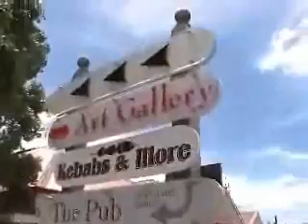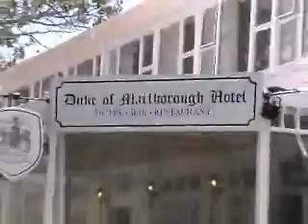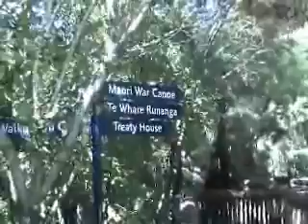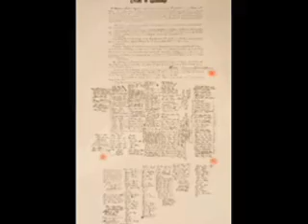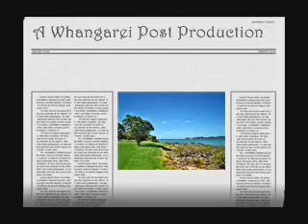Waitangi, Russell and Paihia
Our trip to the Waitangi Treaty grounds, Russell and Paihia in Northland